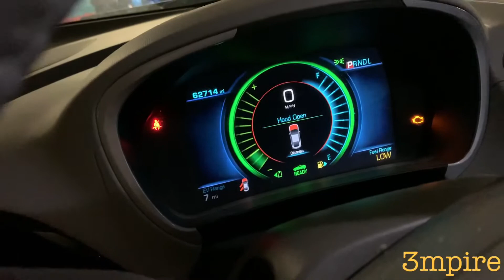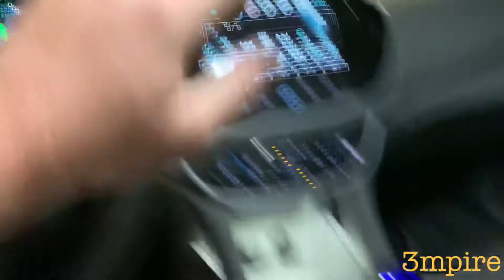Chevrolet Volt гибрид, доставка из Лос-Анджелеса в Владивосток🇷🇺